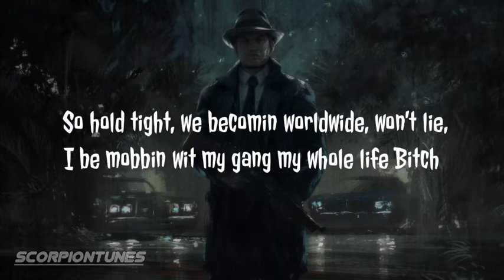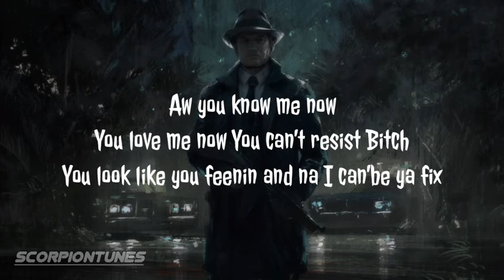Whole Gang Mobbin -UNAVERAGE GANG (Lyrics) [ft. BLACK SMURF]/ST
©To Owners and Copyright holders,This channel is created to promote good songs/and Producers,This channel claims no rights or Ownership over the content posted,if u need a track to be removed,Please let us Know